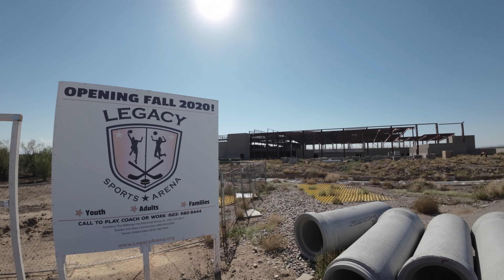Legacy Palms Flyover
Flyover of the Legacy Palms Hotel and Ice Hockey Arena that was abandoned before 2020.  Shot with a DJI Avata Cinewhoop drone.